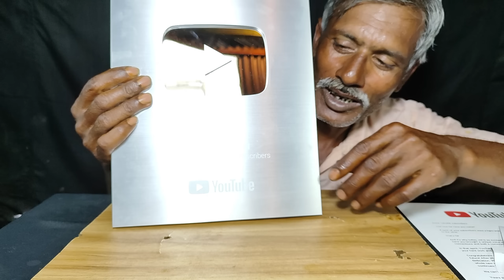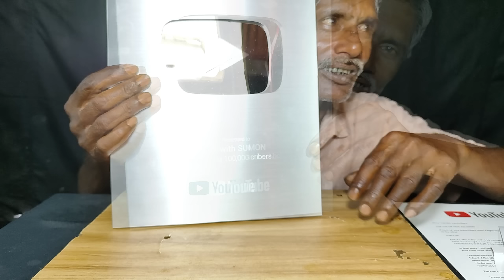ASMR: Eating Oily Mutton Boti Curry, Big Goat Head Curry with Rice || SILVER PLAY BUTTON UNBOXING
Hello Friends,
Today I am Going Eat, Oily Mutton Boti Curry, Big Goat Head Curry with Rice